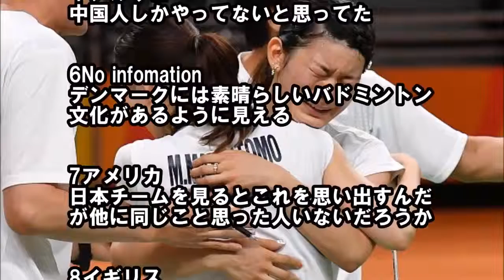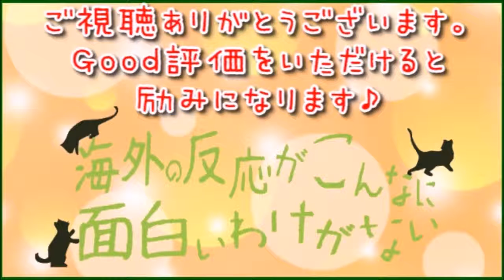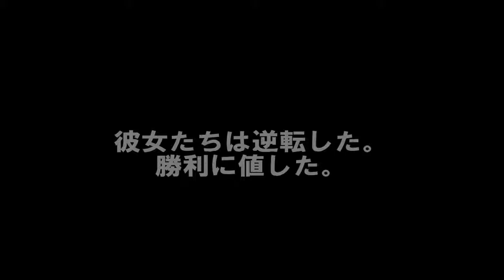【海外の反応】バドミントン女子ダブルス、高橋＆松友のタカマツペアが金メダル！バドミントン界初の快挙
リオデジャネイロ五輪・バドミントン女子ダブルス決勝：タカマツが、日本バドミントン界悲願の金メダルをもたらした。女子ダブルス決勝で.

【海外の反応】バドミントン女子ダブルス、高橋＆松友のタカマツペアが金メダル！バドミントン界初の快挙 LOVE Japan!(海外チャネル） .